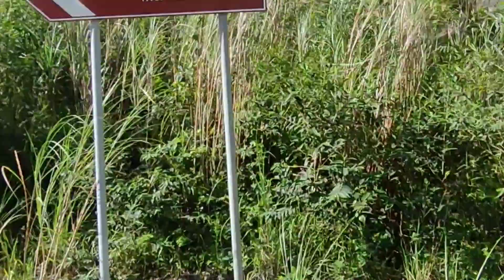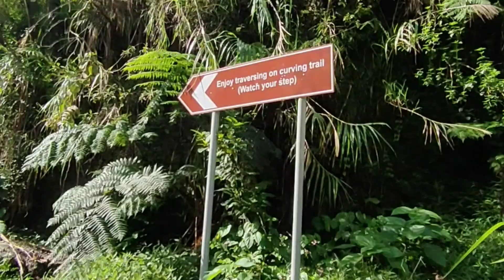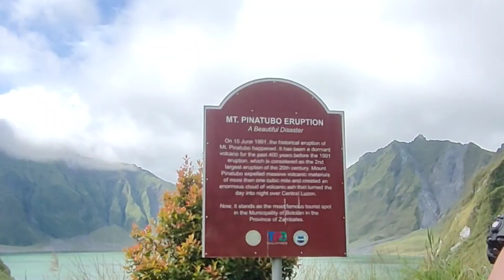Journey to the Heart of Mt. Pinatubo: A Trekking Adventure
Trekking to Mount Pinatubo is an exhilarating experience that combines natural beauty, a touch of history, and a moderate physical challenge. Whether you're an experienced hiker or a casual adventurer, this trek promises an unforgettable journey. Also, the 4x4 ride itself is an adventure, as you traverse through rugged terrain, lahar fields, and river crossings. It's a perfect escape from the hustle and bustle of city life and a chance to witness one of nature's most remarkable transformations.

Musician: TVARI